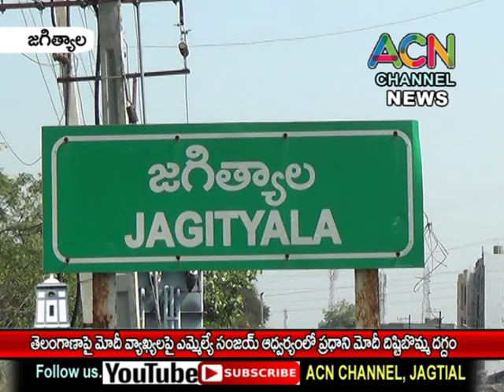జగిత్యాల : తెలంగాణపై మోదీ వ్యాఖ్యలపై ఎమ్మెల్యే సంజయ్ ఆధ్వర్యంలో ప్రధాని మోదీ దిష్టిబొమ్మ దగ్దం